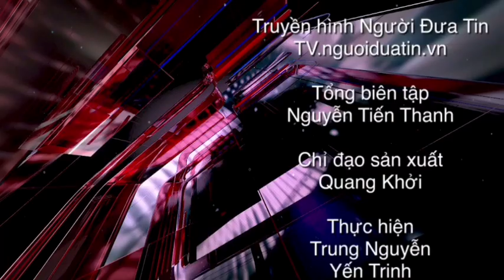Hà Nội: Trưa nắng, ô tô bất ngờ lao xuống kênh nước